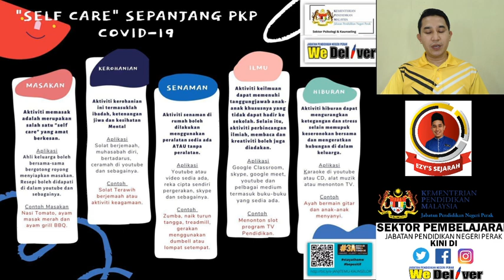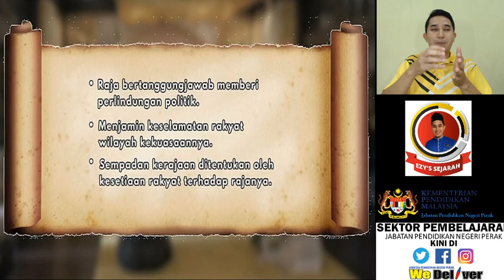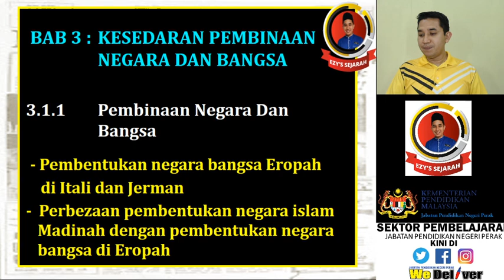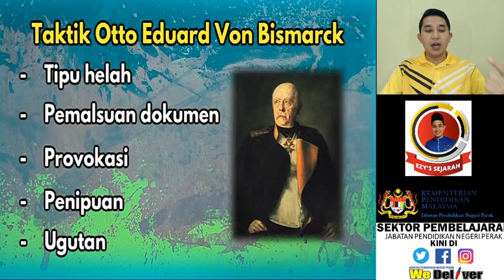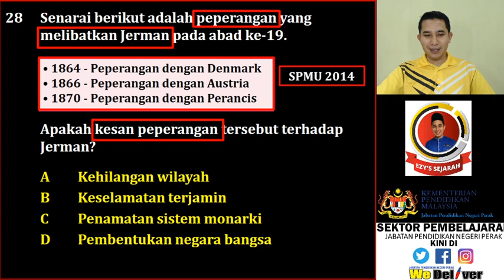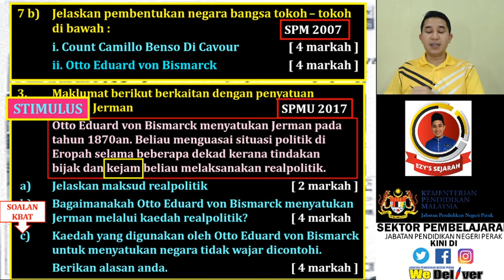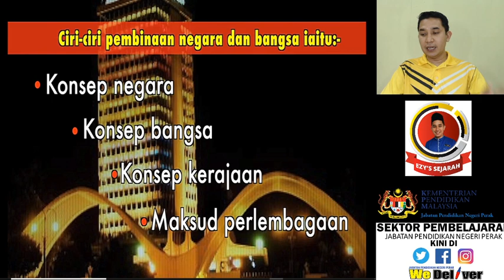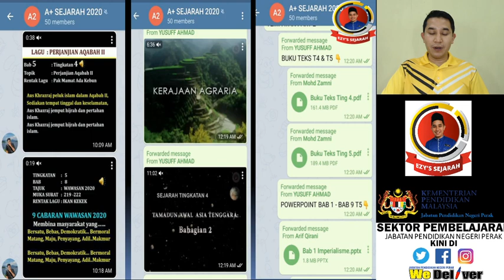T5 B3 : KESEDARAN PEMBINAAN NEGARA BANGSA